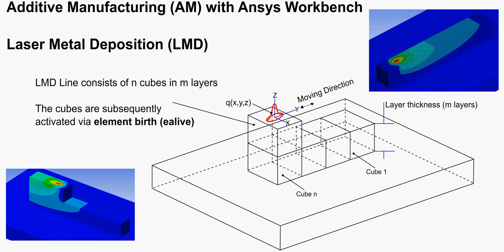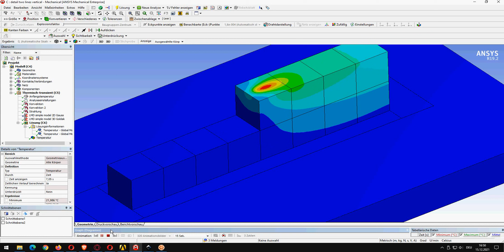Additive Manufacturing with Ansys Workbench Laser Metal Deposition Cube detail model (3D Goldak)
Additive Manufacturing AM with Ansys Workbench Laser Metal Deposition LMD Cube detail model with 3D Goldak heat source